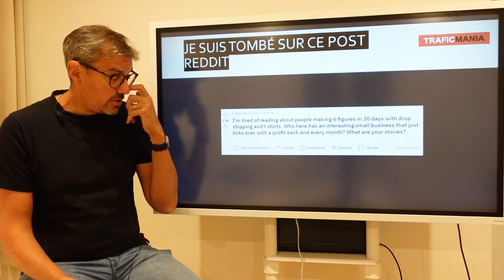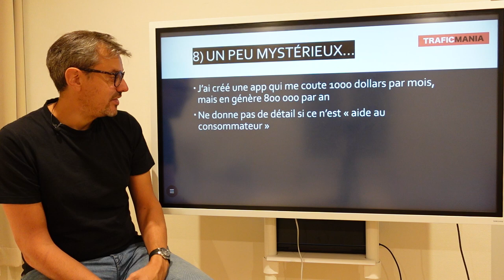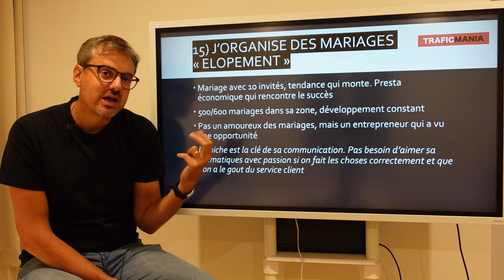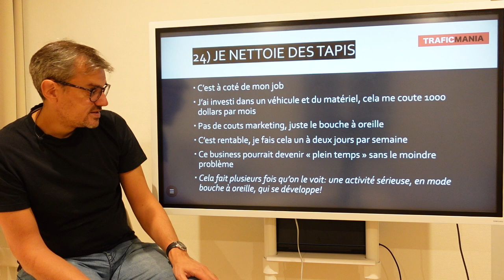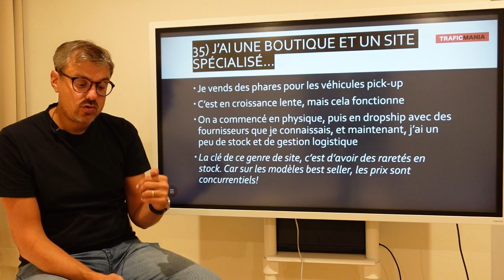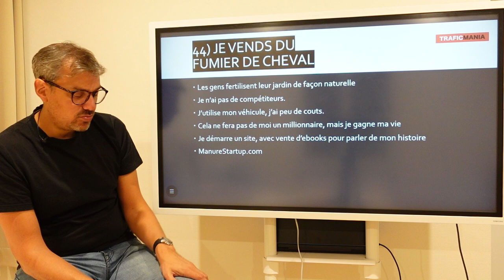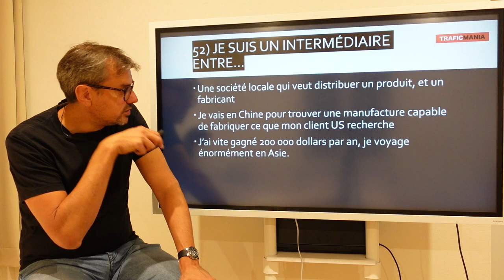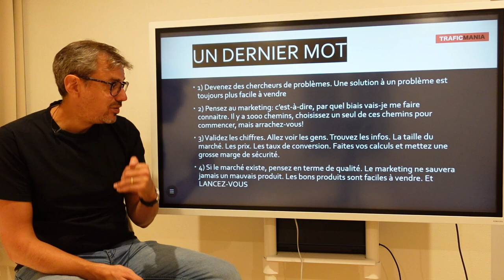63 idées de business réels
✔Bonus Copywriting Gratuit : 124 modèles de titres irrésistibles pour vos articles, ou vos vidéos, à télécharger.

Vous cherchez une idée d'entreprise? Ne cherchez plus. Dans cette nouvelle longue vidéo, je vous donne plus de 60 idées d'entreprises. Des idées de business en ligne. Des idées de business classiques.

Certaines de ces idées d'entreprise demandent des compétences pointues, d'autres sont accessibles à tous.

Alors démarrez votre projet: regardez cette vidéo en entier, car une seule de ces idées peut faire de vous un entrepreneur à succès.